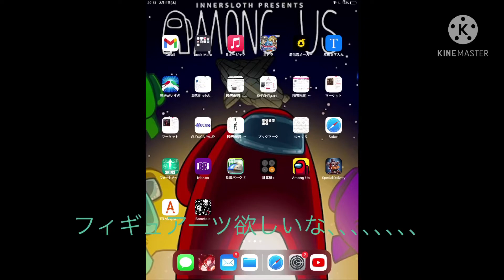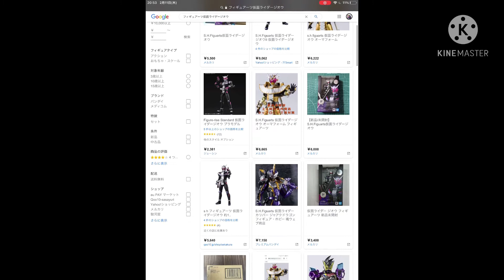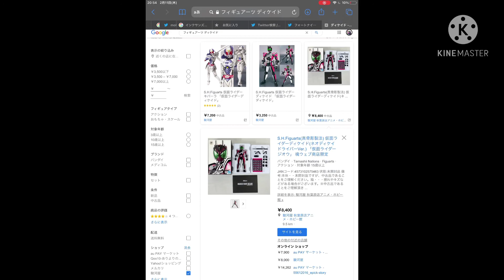フィギュアーツ検索したぞ ［ジオウvsディケイド公開記念］